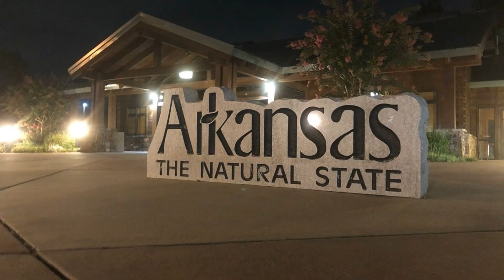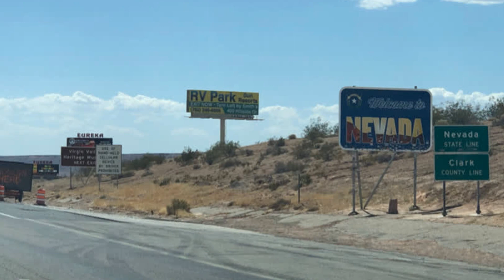How Far From Columbia, South Carolina?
How Far is it from Columbia and Lexington, South Carolina to;

Myrtle Beach, South Carolina
Hilton Head, South Carolina
Savannah, Georgia
Atlanta, Georgia
St Augustine, Florida
Ft Lauderdale, Florida
Panama City Beach/Destin Beach, Florida
Outer Banks, North Carolina
Pigeon Forge/Gatlinburg, Tennessee
Nashville, Tennessee
Washington DC
New York

Bonus
The Ozarks, Missouri
Austin, Texas

Brandon Garon was born and raised in Southern California. In 2015 his wife and him packed up and moved across the country to Lexington, South Carolina. He is a Dad of 2 sons, Husband, was an EMT for 10 years, but left in 2018 to become a Real Estate Agent. As an agent he has been awarded Rookie of the Year, Finished out 2022 as the top agent in his office and a top 10 agent in his company!

Brandon's YouTube Channel is his way of providing as much value as possible by sharing his knowledge of local Lexington, Columbia and Lake Murray, South Carolina Real Estate. He shares it through the eyes of a transplant who relocated here, as well as his experiences as an agent helping numerous clients relocate to South Carolina.